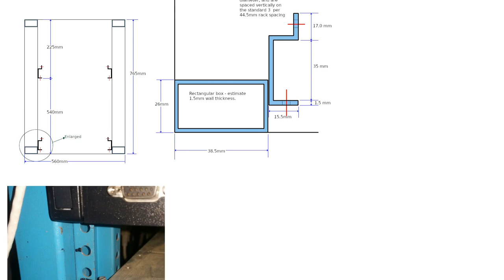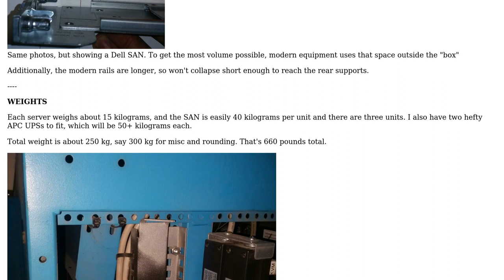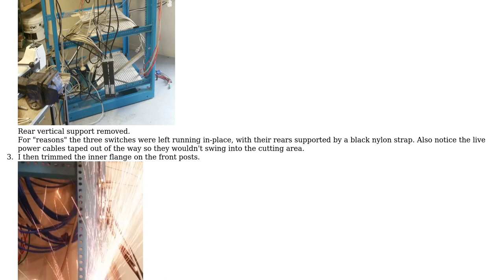Engineering: Server rack modifications - strong enough?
With thanks & praise to God, and with thanks to the many people who have made this project possible! You are responsible for your own actions.